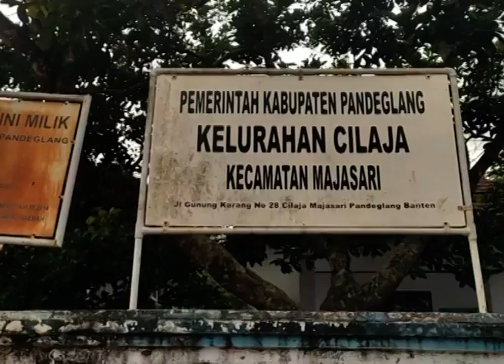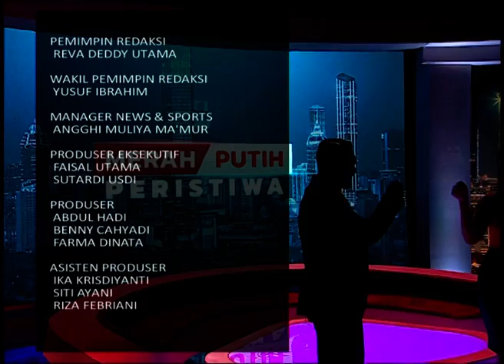Lapor Dong ! Limbah Masyarakat